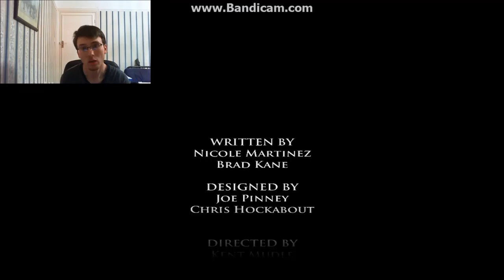Meeting The Whitehills - Game Of Thrones Episode 4 Part 3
Welcome back for the rest of episode 4 of game of thrones i thoroughly enjoy playing this game and how each decision make changes in the world i hope this series is entertaining to you all and i hope you all enjoy it.